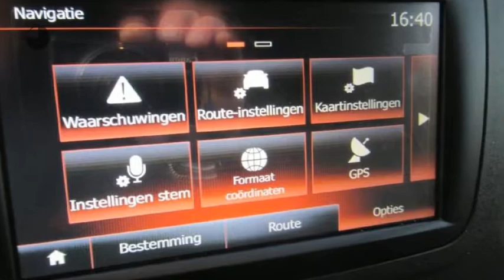Renault Master T35 2.3 dCi L2H2 Energy Met Airco en Navi